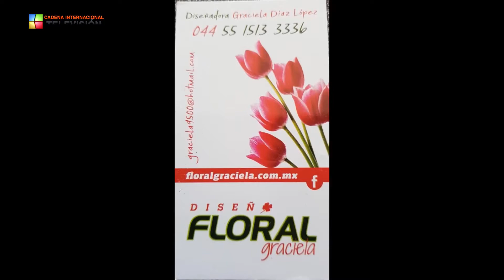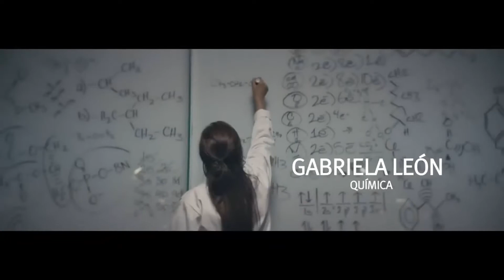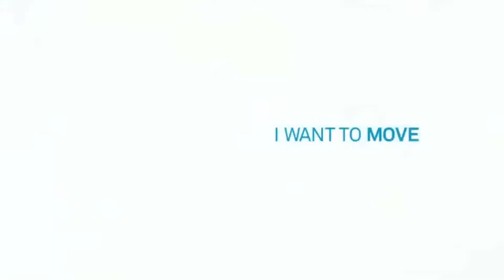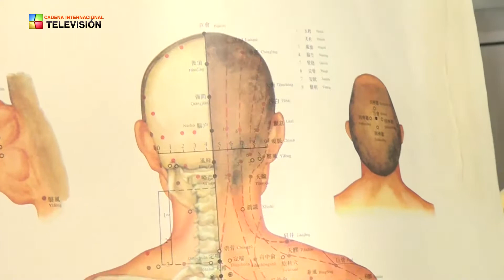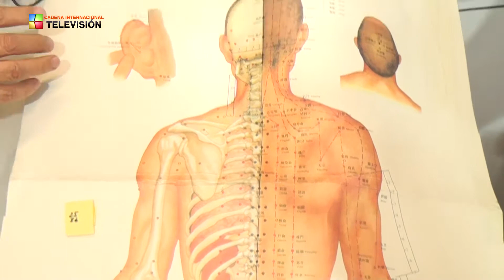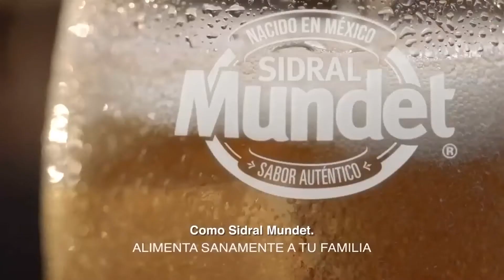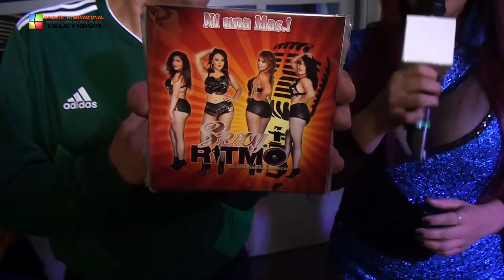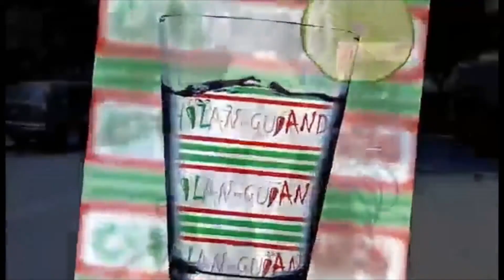Chilanguiando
El mejor programa nocturno con las mejores secciones para ti.